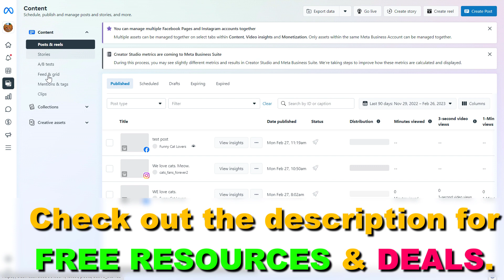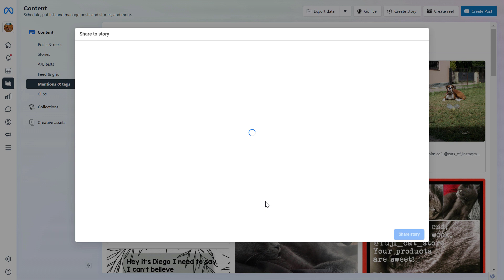How To See Tagged Posts & Photos On Facebook Page? [in 2025]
. - Learn how to see photos and Facebook posts where your Facebook business page has been tagged or mentioned using the Meta (Facebook) Business Suite.